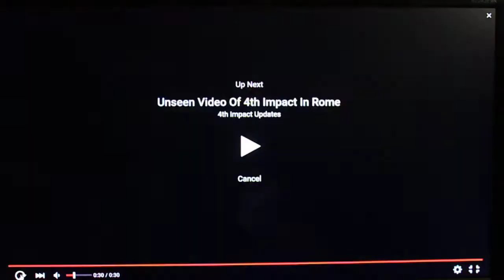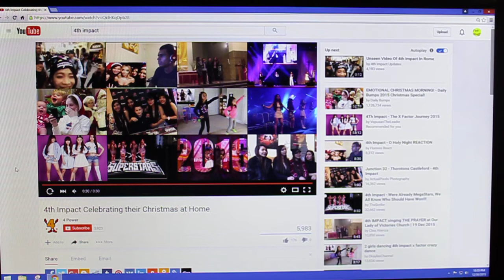4th Impact 2015 Christmas Celebration at Home REACTION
Greetings from America and this is my reaction!